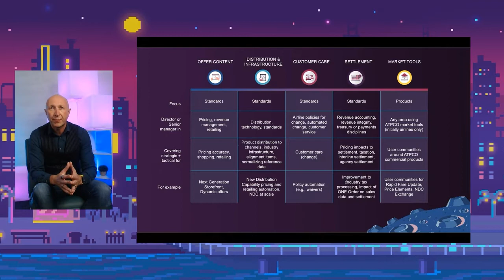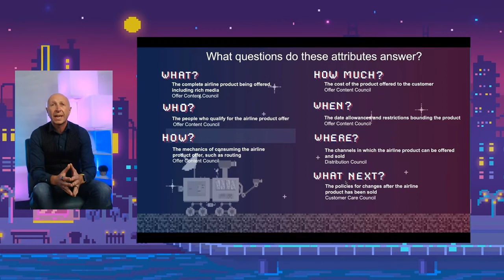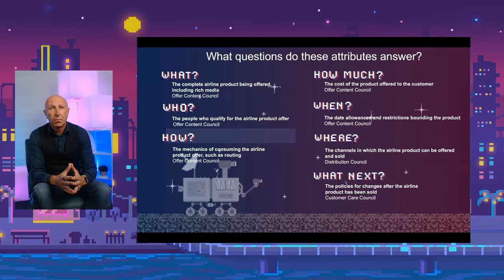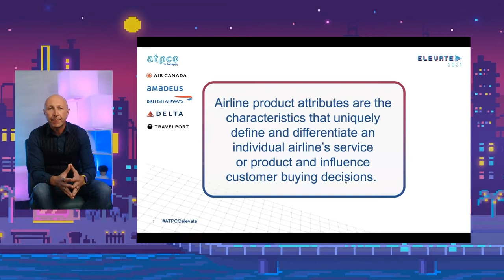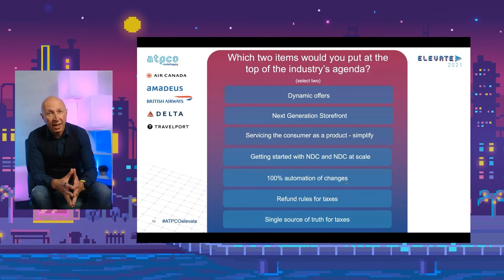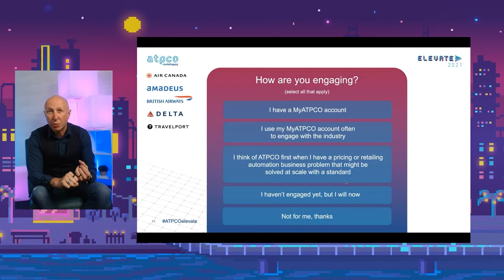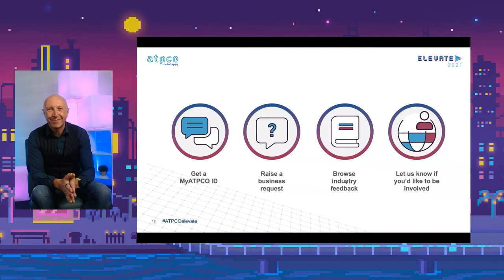Choosing our journey wisely: How Councils explore which paths we should take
ATPCO’s Councils are a new way to facilitate collaboration and prioritize the industry’s top issues. Join Councils leaders from Air Canada, Amadeus, British Airways, Hawaiian, and United to discuss how we’re going from idea to action to results faster than ever before.